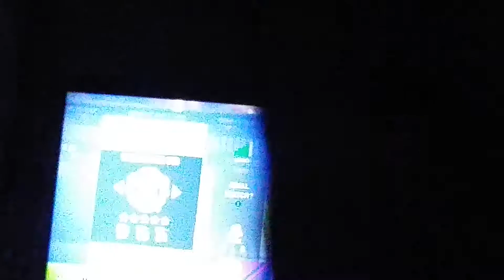Fifa 18 vs reecevlogs